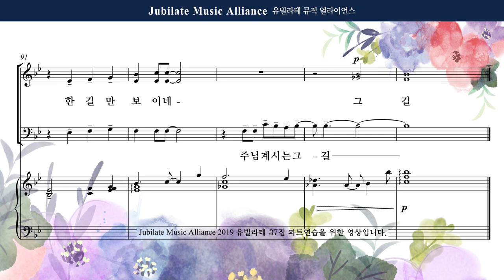[유빌라테] 유빌라테 명품성가 37집 14. 김수진 - 주님 계신 그 길 - Soprano